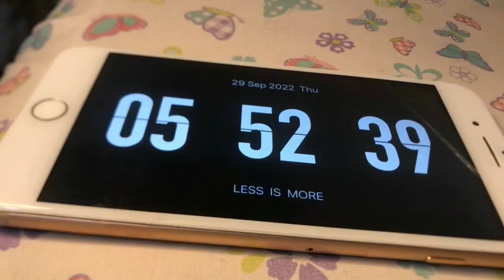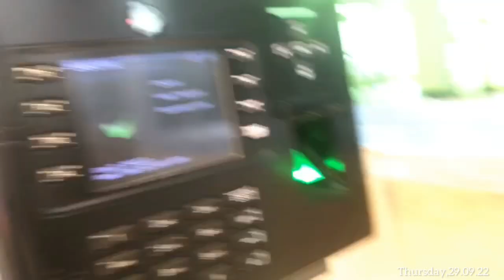A DAY IN THE LIFE OF A PHARMACY STUDENT|MOUNT KENYA UNIVERSITY| •grwm•